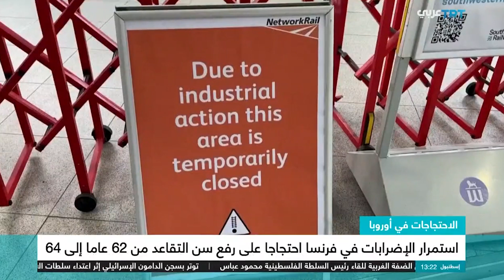استمرار الإضرابات في فرنسا احتجاجا على رفع سن التقاعد